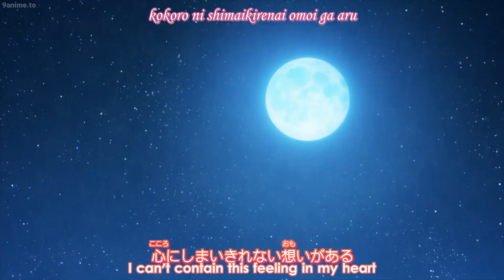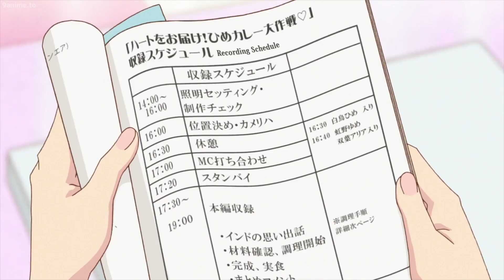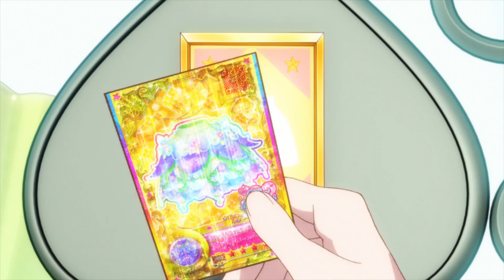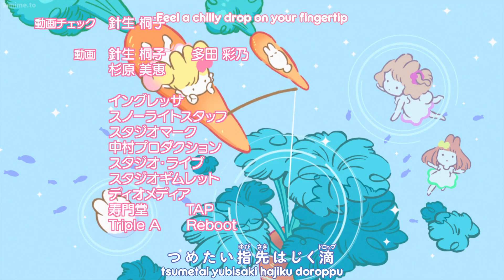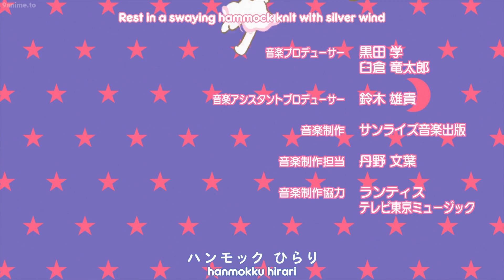Aikatsu Stars! Episode 82, Aikatsu in Love♪ (English Sub)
Aikatsu Stars! Episode 82 (Aikatsu in Love♪)